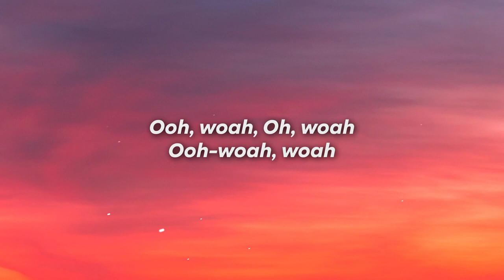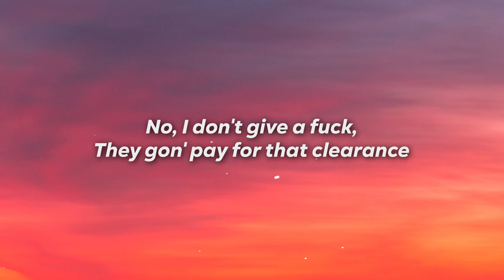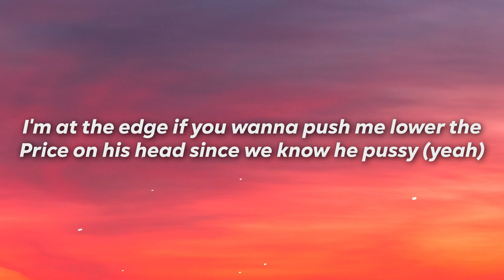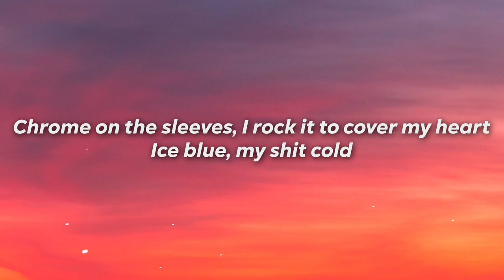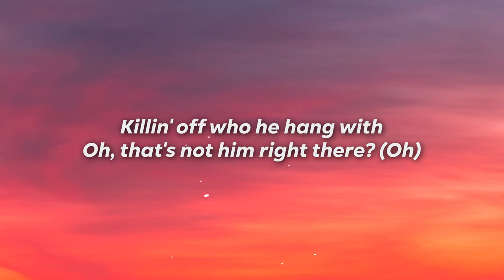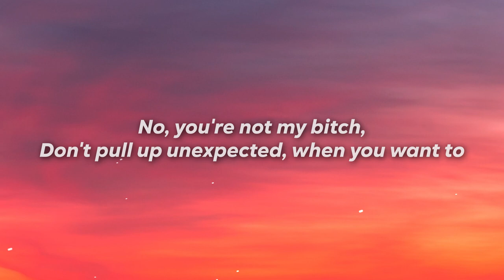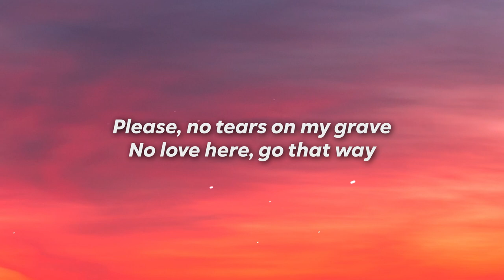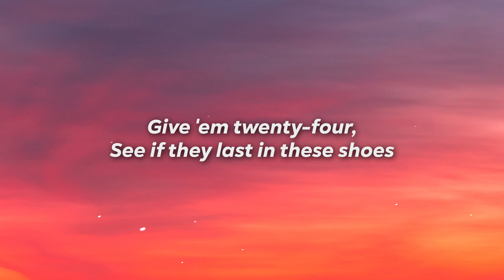J.I the Prince of N.Y - No Hook (Letra/Lyrics)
Letra

[Intro: Tyler, The Creator & DJ Drama]
Hey Miss Parker
Wait, wait, wait, wait
Somethin' like (Uh-oh)
I just cut some fresh lemons, where's the sugar?
Lemon in my 'ade, lemon in my ears, call 'em boogers
Rather six feet 'fore I'm ever seen with you niggas (Hold up)
Yeah

[Verse 1: Tyler, The Creator & DJ Drama]
What it is? It's that nigga T, skin look colored in (Woo)
Ridin' in double-double R, that's that Cullinan (Yeah)
Pullin' in that four hundred gram, I just bought a disc (Yeah)
Switzerland, Lake Geneva where I spend my summer in (True story)
Golf le Fleur, that's Gianno shoe, what I'm runnin' in
Earlobe look like headlights on a new van (Gangsta Grillz)
I'm so motherfuckin' dead-ass, I need some Timberlands (Woo)
I battle any man, Uzi Vert, don't think they understand (Yeah, yeah)

[Verse 2: Lil Uzi Vert & Tyler, The Creator]
Uh (Skrrt, cool), double C on my feet
Double G on my freak (Ooh), Louis V by my brick
She wan' kick it with me, she better eat it then leave (Leave, whoa)
She try save 'bout the place but keep eatin' my meat
We can't see none of 'em, bro, she keep eatin' my seeds (Woo)
Got a E and a B on the back of the CT
I'm done with the 12, got a V16 (Uh)
Say the money comin' in, yeah, that's true
The more money I get, I don't wan' sex you
Can't think about the last time that I text you
It's probably once I kicks out them belt loops
Sign my John Hancock on a bitch every time I check you
Just like a brand new Lamb', I wreck you, uh
So if this mind is yours (Woo, woo, woo)

[Chorus: Tyler, The Creator & Lil Uzi Vert]
Ride to the dinner tapin'
Outta time and imagine her in the exit
Last year more than what Google say my net is
I got chatter with the chef in the tinted exit (Like, whoa)
Yeah, uh, uh, uh, whoa

[Verse 3: Pharrell Williams]
It's the double P, I rock double C
Man, I run them beats like you run in cleats
Man, come to me, you want somethin' to see
This internally flawed, that's a double Vs
What troubles me is you couple me
With these subtle fleas tryna double league
Hornet trapped in the hive of a motherfuckin' bumblebee
They just got the closest picture of the fuckin' sun surface, that was us
Got the LaFerrari, park that bitch just for one purpose, catchin' dust
My Secret Service carry mops, you call 'em street sweepers, back you up
Tat' you up then add you up, then give you a cover like adieu
If the shit's fake, I don't respect it, it's clickbait
And that's distaste like a shit shake
What a difference your wrist make when it's Richard-made
Hungry eyes tend to fixate like a empty stomach for a fish plate
Shit-faced, get this straight, this is truck wheels that grip tape

[Chorus: Tyler, The Creator & DJ Drama]
Outta time and imagine her in the exit (Why you even talkin' to us?)
I got chatter with the chef in the tinted exit (Goddamn)